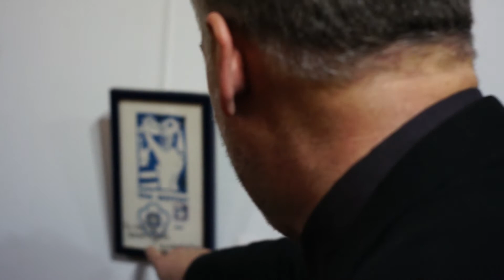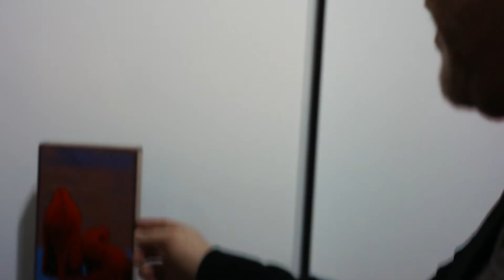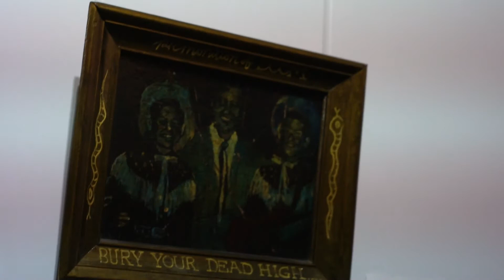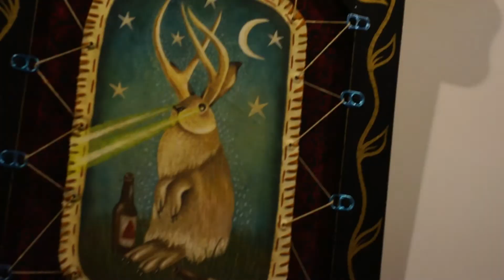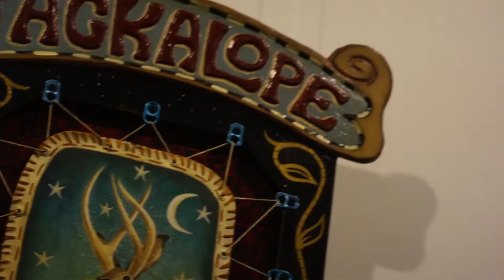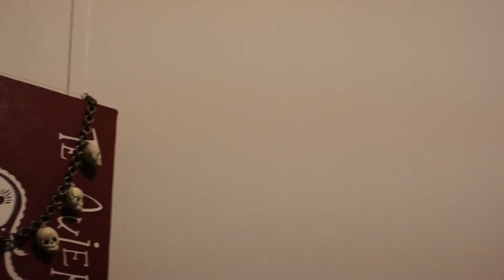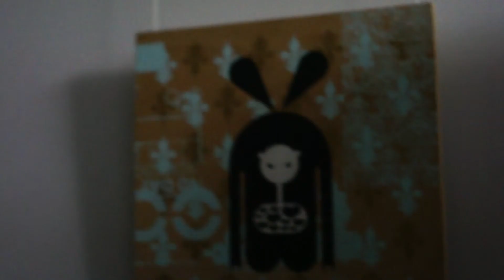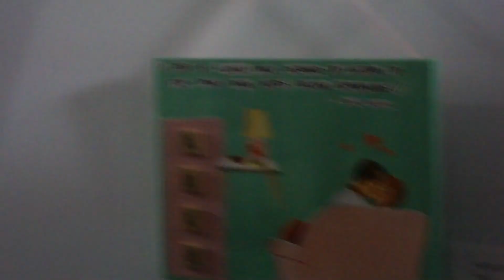"Американизм" Артемия Троицкого в Арт Клубе D137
Артемий Троицкий представляет выставку "Американизм" в Арт Клубе D137